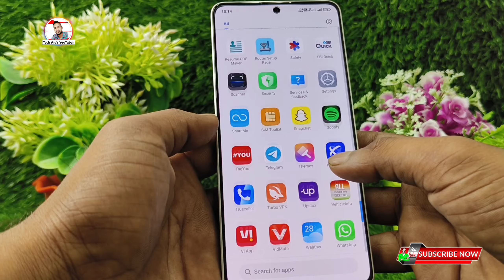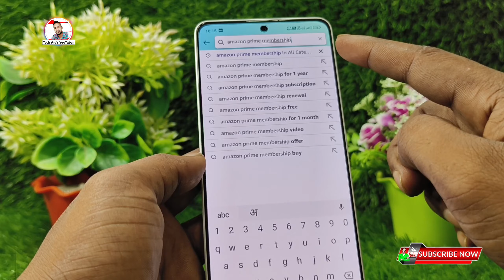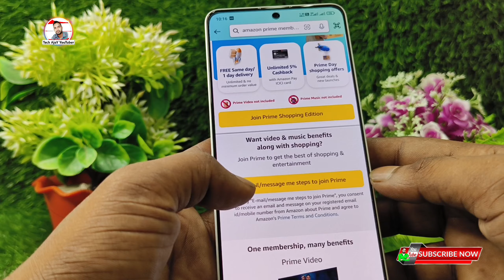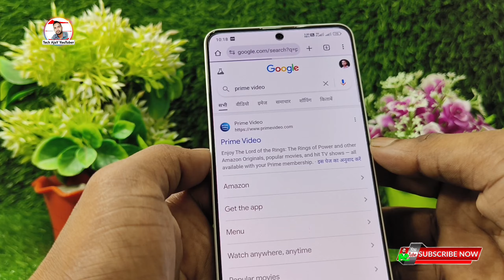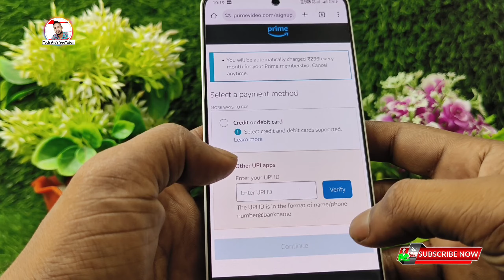prime video subscription Not Showing problem, prime video ka subscription kaise le 2025